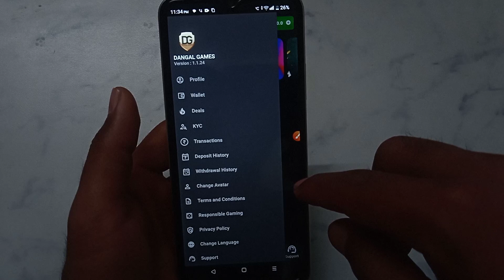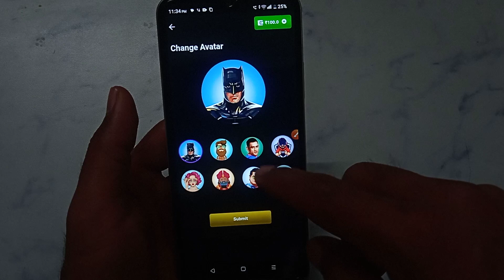How to change profile photo in Dangal Games Online Rummy Game | प्रोफाइल फोटो कैसे चेंज करें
Dangal Games Online Rummy Game photo kaise set Karen
Dangal Games Online Rummy Game ID mein profile photo kaise set Karen
Dangal Games Online Rummy Game account mein profile photo kaise set Karen
Dangal Games Online Rummy Game ID mein profile photo kaise edit Karen
Dangal Games Online Rummy Game account mein profile photo kaise edit Karen
how to edit profile photo in Dangal Games Online Rummy Game
Dangal Games Online Rummy Game app par profile photo kaise set Karen
Dangal Games Online Rummy Game app mein profile photo kaise set Karen
Dangal Games Online Rummy Game profile photo kaise change Karen
Dangal Games Online Rummy Game app mein profile photo kaise change Karen
Dangal Games Online Rummy Game account mein profile photo kaise change Karen